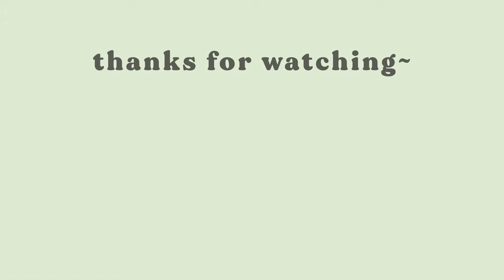what i eat in a day vlog 🍗 korean food, bubble tea, tacos, etc. + realistic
hi! this was my first day back at work in the new year so i wanted to show y'all what i typically eat in a work day—enjoy!